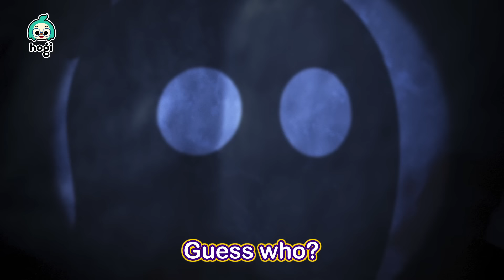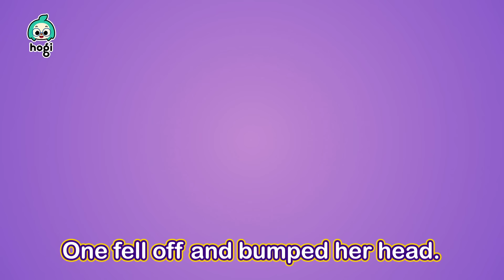The Wheels on the Halloween Bus | Halloween Sing Along & Learn Colors Compilation | Pinkfong & Hogi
Sing Along Wheels on the Halloween Bus with Hogi and Pinkfong!

Happy Halloween! 🎃